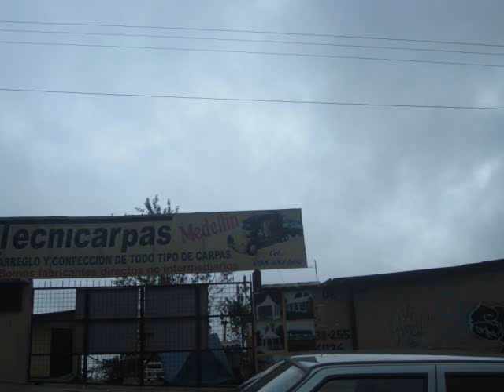most beautiful ecuador tour,flower show ,ecuador rose farms,pics & photos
most beautiful ecuador tour,flower show ,roses farms flowers,pics & photos rose farm